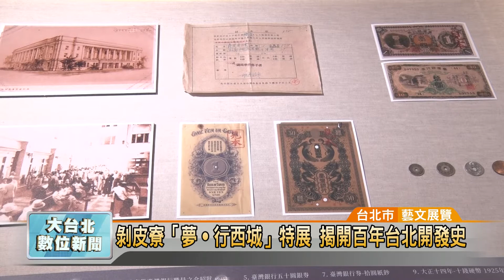20171212 剝皮寮「夢˙行西城」特展 揭開百年台北開發史 (凱擘大台北數位新聞)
剝皮寮「夢˙行西城」特展 揭開百年台北開發史

「一府、二鹿、三艋舺」這句台灣俗諺，描述清朝時期台灣三大港口的興盛，其中艋舺就是現在的萬華，也是台北最早有商業活動的地方。為了重現台北西區百年的發展歷史，台北市立文獻館特別在剝皮寮歷史街區，舉辦「夢˙行西城」特展，展出包括老照片等歷史文物，帶領民眾感受台北發展的文化魅力。

清朝留下來的台灣地圖，清楚標示台北艋舺的地理位置，萬華因為淡水河流域興起，貿易活動從1709年開始，這張台北西區最早的契約，紀錄著當時的商業往來；另一頭手搖放映機裡播放的，則是西門町的歷史街景。這場由文獻館策畫的「夢˙行西城」特展，要用歷史文物細說台北百年的發展史。

選在萬華剝皮寮歷史街區辦展，主辦單位希望帶領民眾重溫兒時回憶，把台北西區街道的老照片、舊錢幣和收音機等收藏，集結規劃六大展區。台北市副市長陳景峻應邀出席開幕儀式，強調城市發展不能只侷限在興建高樓大廈，如何保存歷史文化？同樣代表著每座都市存在的價值。

「夢˙行西城」特展從即日起到明年10月底，每個月都有規劃主題活動，市府歡迎民眾來到萬華，不妨進來走走，感受台北百年風華的魅力。

邱世明 採訪報導 (台北市/藝文展覽)